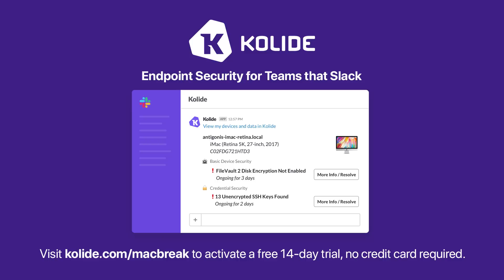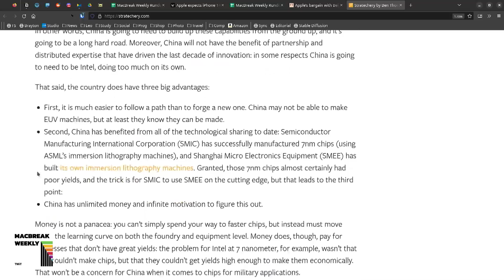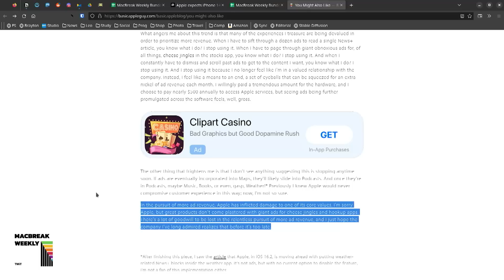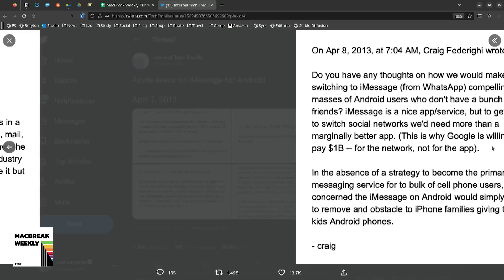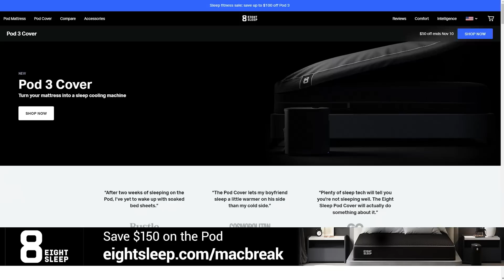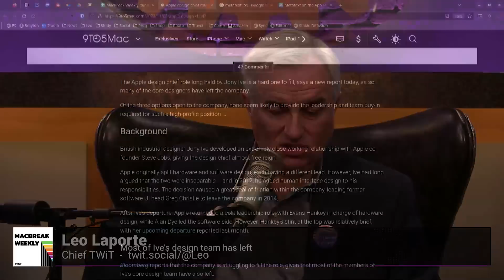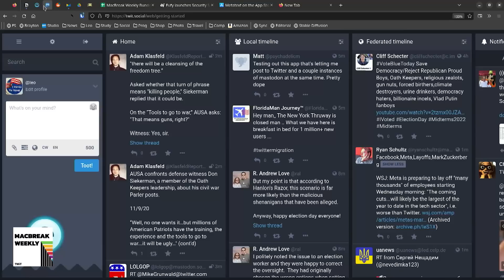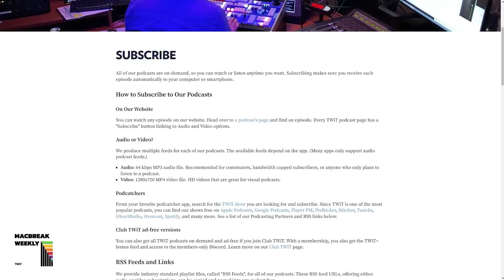Prefabulated Amulite - China, Apple’s Advertising Network, Siri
• Apple expects iPhone 14 shipments to be delayed by Covid restrictions in China
• Apple’s bargain with Beijing: access to China’s factories — and consumers.
• Chips and China.
• Apple building 'advertising network for live television'.
• "You Might Also Like" - Basic Apple Guy.
• Internal Tech Emails on Twitter.
• Apple Supposedly Dumping the 'Hey!' From Siri's Wake Phrase.
• Apple’s AR glasses could be pushed back to 2025 or 2026 amid ‘design issues'.
• Apple design chief role hard to fill; three options, all of them problematic.
• Level responds to lock picker opening its $330 Apple Store lock in seconds.
• Eufy releases FindMy-compatible smart tracker

Picks of the Week:
• Leo's Pick: Metatext for Mastodon on iOS
• Alex's Pick: Nomad Sculpt
• Andy's Pick: Das Keyboard MacTigr Keyboard
• Jason's Pick: Feedbin

Hosts: Leo Laporte, Alex Lindsay, Andy Ihnatko, and Jason Snell